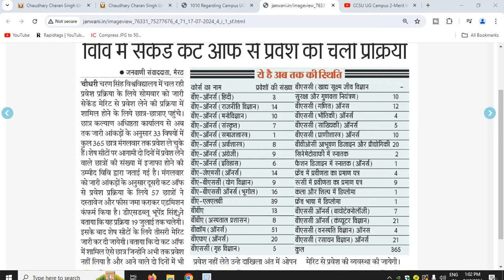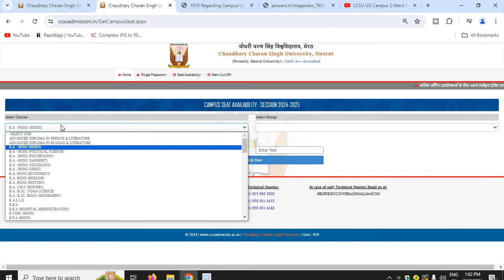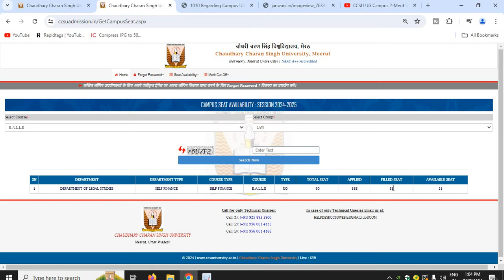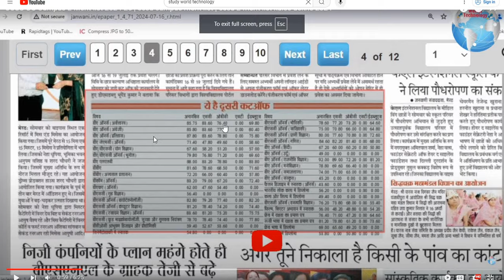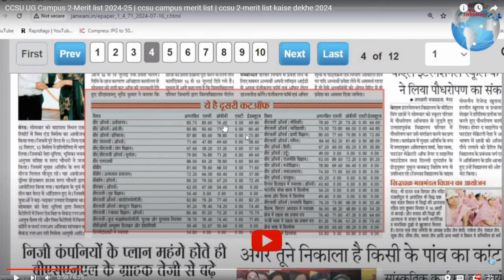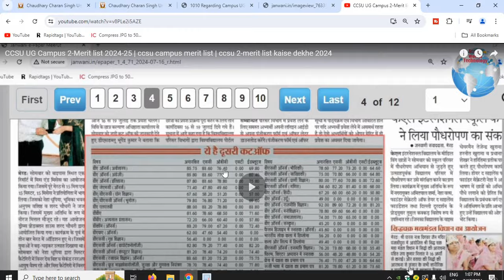CCSU Campus 3 Merit List Update | CCSU 2 Merit List 2024 | CCSU 3 merit list Cut-Off Update 2024